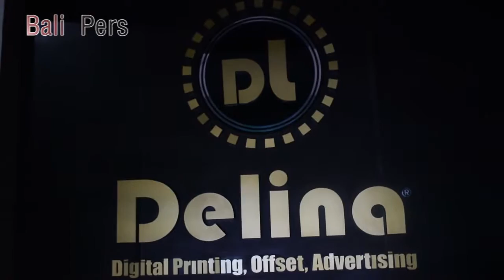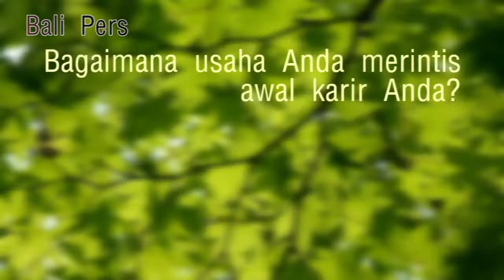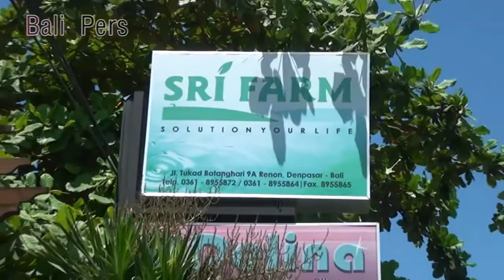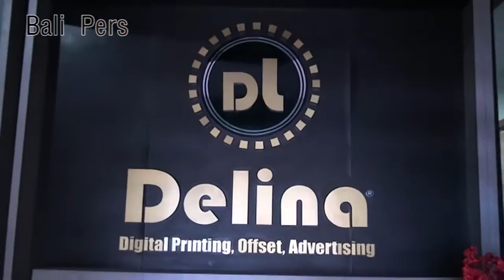PT.Sri Farm, PT.Delina I Made Budaka Wijaya